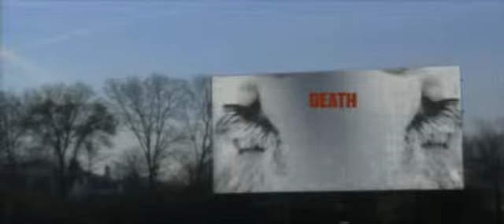Iced Earth - Declaration Day